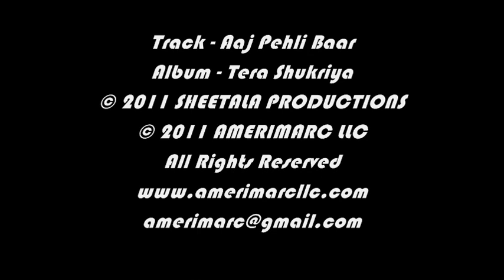"Tera Shukriya" / "Aaj Pehli Baar" - Full Music Video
2. AmazonMP3

SHEETALA PRODUCTIONS
AMERIMARC LLC

PRESENT ...

"TERA SHUKRIYA"

Album Tracks:

01 Aaj Pehli Baar - Sohail Kaul

02 Tera Shukriya (Title Track) - Suhas Shamgaokar

03 Tujhe Apni Javaani - Sohail Kaul

04 Dil Ko Rulaane Vaalo (Female) - Nobina

05 Dil Ko Rulaane Vaalo (Male) - Suhas Shamgaokar

06 Pila De Pila De - Suhas Shamgaokar & Shammi Chaudhari

07 Jee Bhar Ke Mujhe Peene Ki Aadat - Sohail Kaul

08 Humse Karlo Agar Dosti (Female) - Nobina

09 Humse Karlo Agar Dosti (Male) - Suhas Shamgaokar

10 Zindagi Mein Har Taraf Bahaar Hai (Indo-Arabic Fusion) - Sohail Kaul

Lyrics:
Shammi Chaudhari

Dr. Ashish - Shekhar

Photography & Cinematography:
Dipak

Director (Title Track - Music Video):
Shyam Gupta

Director (Aaj Pehli Baar Track - Music Video):
Shyam Gupta

Models:
Nilza Bhandhari, Shakti Arora, Lobina Bhatia & Sandeep Sinha